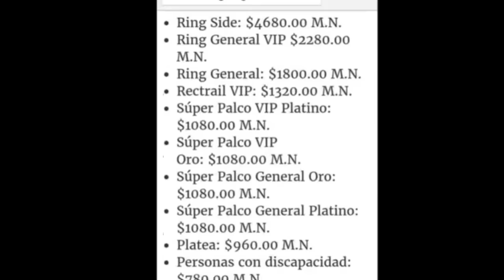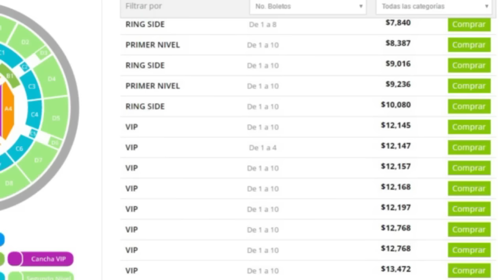TRIPLEMANIA XXV con Efren Padilla , Rafa Larumbe, Espantapájaros, y Don Javier Sanchez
Reunión de amigos en HDL